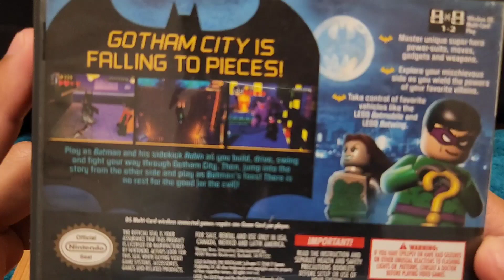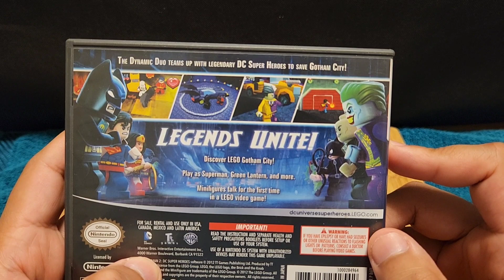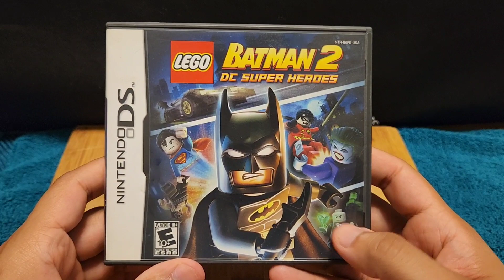ASMR | DC Legos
Hello Everyone! I hope you are staying well and safe! I hope this Video helps you fall alseep as you listen to the sound of Legos! I hope you Enjoy! :)